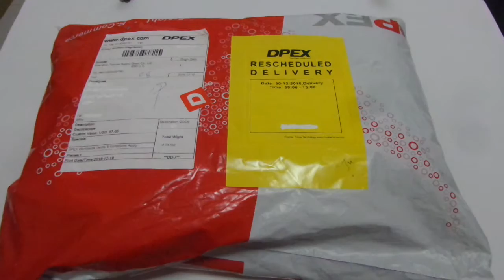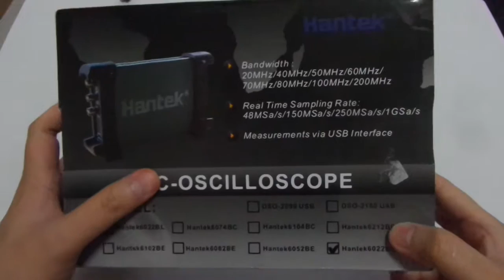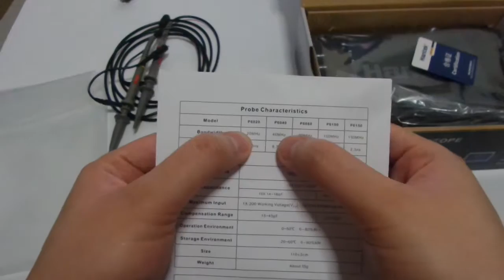Hantek 6022BE 20MHz PC USB Oscilloscope DSO Unboxing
Unboxing of the Htantek 6022BE PC USB Oscilloscope.
I got it at TomTop.com at $58.99.
For that price you get a 20MHz 2 Channels, 48MSa/s; entry level scope.
It also comes with a USB Cable, setup disc, 2 Probes (with both x1 & x10 range).
The input can go up to 50V at x1 range and 500V at x10 range just remember to also set the range input in the software which is provided in the disc or you can download it through Hantek OEM website.
It doesn't require any additional power source but just from the USB itself.
Also do remember the scope is NOT isolated.

I personally feel that its great for hobbyist usage at consideration of both the price and specifications.
If you need to analyze multi strands of data, there's also a model 6022BL which comes with 16 channels logic analyzer.